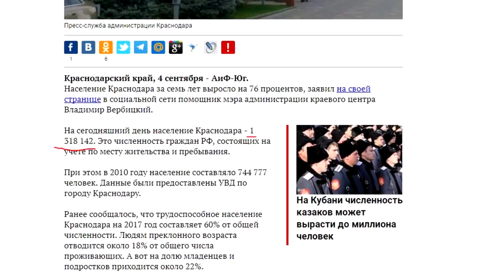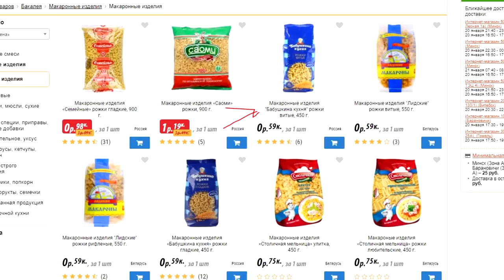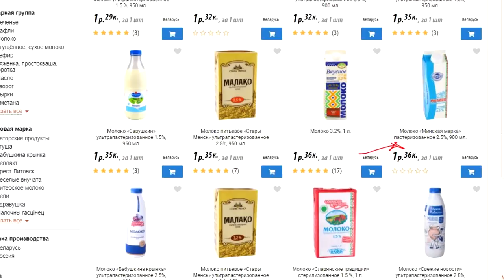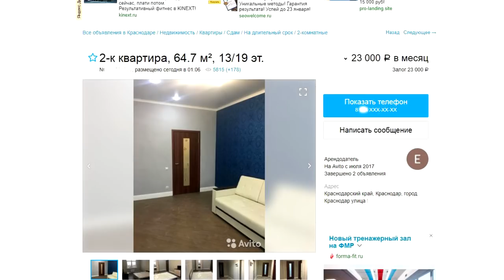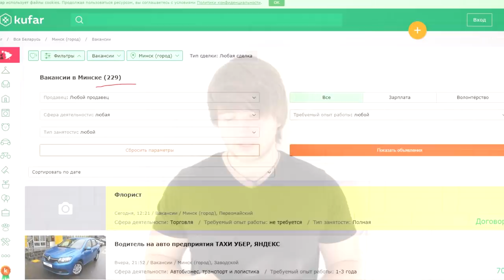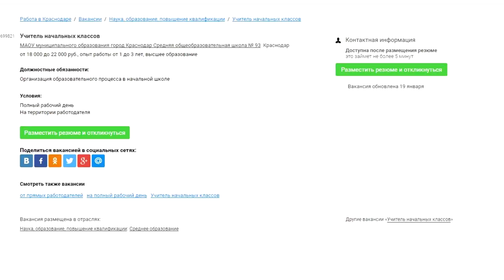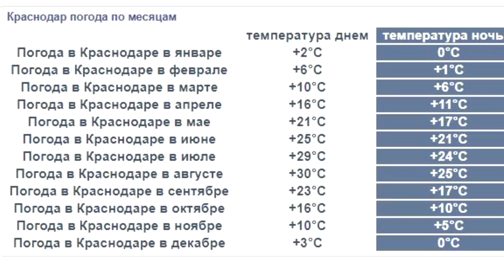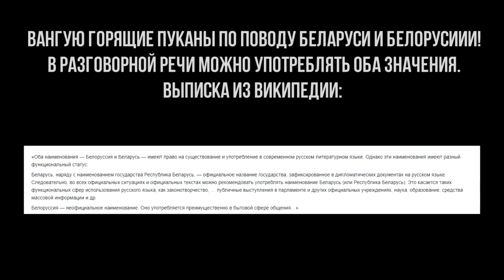Что лучше жизнь в России или в Беларуси ? - сравнение цен, квартир, зарплат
Она рассказывает более конкретно о жизни в России и Беларуси. Я сравниваю цены на продукты, цены на жильё, заработные платы. В комментариях пишите ваш город и цены на эти пункты!